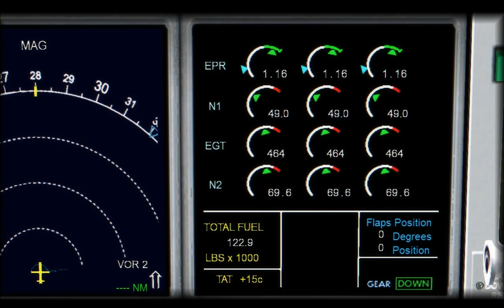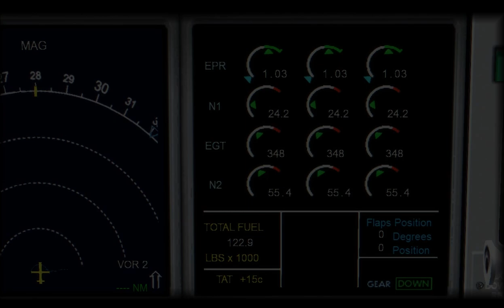MD-11 SP (GE)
V1.01 : MD11  GE CF6 sound for FSX/P3D